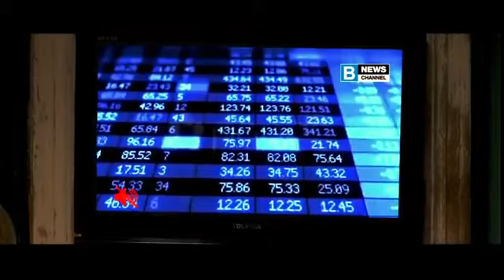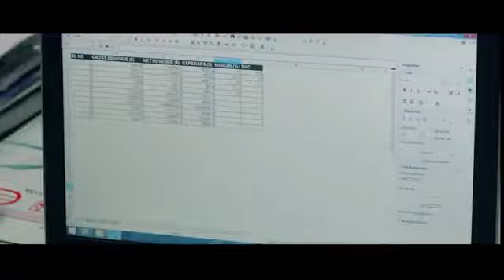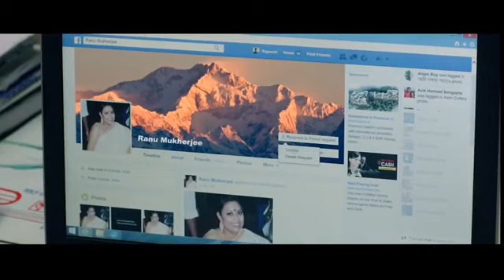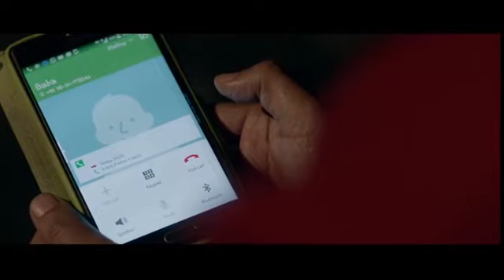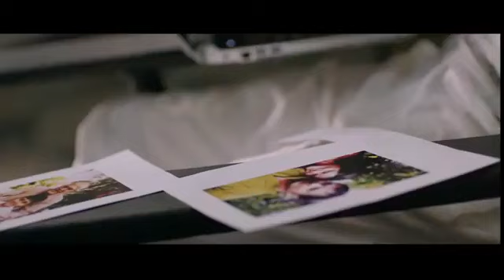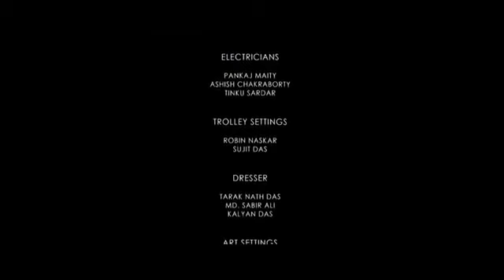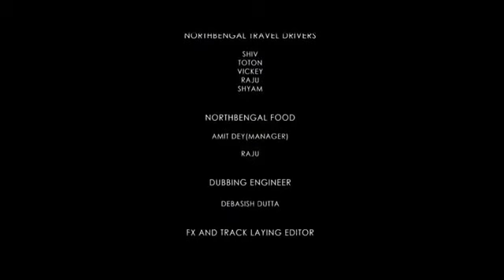Bengali Movie Based no True Story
Bengali Movie based on True Story.